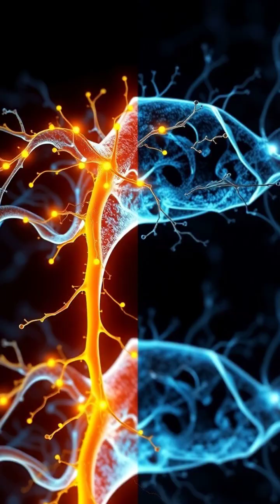Unlocking the Power of Neuroplasticity 🧠✨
Did you know your brain is constantly rewiring itself? Join us on a visual journey to explore neuroplasticity—how learning, thoughts, and experiences shape your brain's structure and functionality! From vibrant illustrations to stunning time-lapse effects, discover how every thought and action influences your neural pathways. Don't miss out on the fascinating connection between mind and matter!

👉 Share your thoughts on neuroplasticity in the comments below!